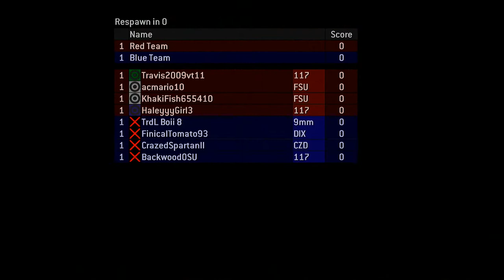Welcome 2019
SALVATION PRAYER